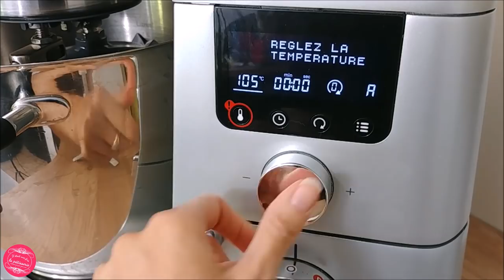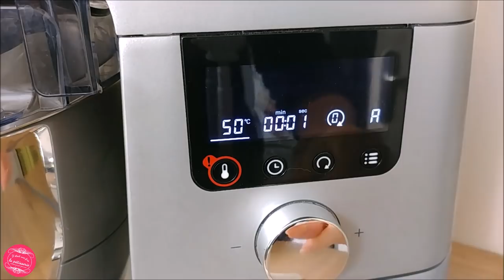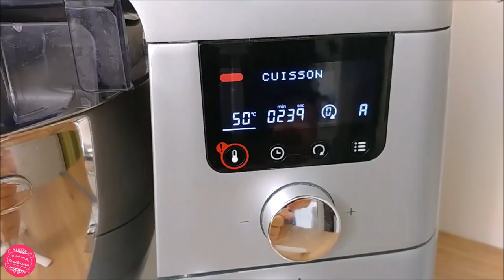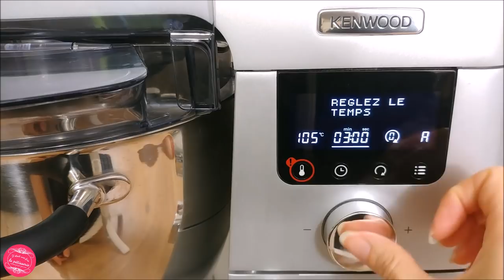🍰 ENTREMETS MURE FRAMBOISE 🍰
Un entremets mûre framboise pour terminer l’été 😊 Deux génoises fines, un insert mûre, une mousse framboise et un glaçage miroir ! ❤ Déroule la barre d'info pour les ingrédients et le matériel ❤

Matériel nécessaire à la recette de l'entremets mûre framboise :
🍰 ou fouet électrique
🍰 Thermomètre de cuisine
🍰 Cercle ajustable
🍰 Film rhodoïd
🍰 Mixeur plongeant

INGRÉDIENTS POUR UN ENTREMETS MÛRE FRAMBOISE DE 8 PERSONNES :

Pour la dacquoise :
• 4 blancs d'oeuf
• 30 g de sucre en poudre
• 90 g de sucre glace
• 70 g de poudre d'amande
• 50 g de farine

Pour l'insert mûre :
• 250 g de mûres
• 20 g de sucre
• 20 g de jus de citron
• 1 feuille de gélatine

Pour la mousse à la framboise :
• 150 ml de crème liquide entière bien froide
• 2 blancs d’œufs
• 30 g de sucre en poudre
• 200 g de framboises
• 2,5 feuilles de gélatine

Pour le glaçage :
• 4 feuilles de gélatine
• 75 ml d'eau
• 150 g de sucre
• 150 g de glucose
• 150 g de chocolat blanc
• 100 g de lait concentré sucré
• Colorants en poudre blanc, rose et bleu (j'ai utilisé la marque Les artistes